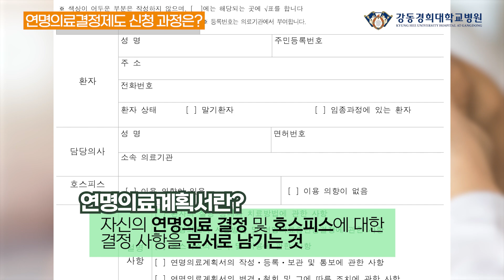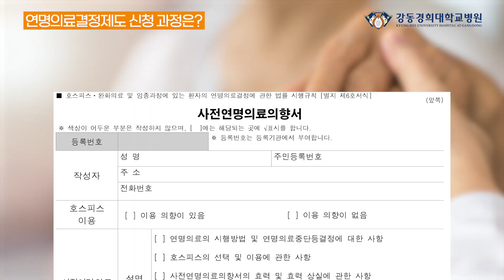[핵심정리 2] 연명의료결정제도의 대상과 중단 신청 과정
연명의료결정제도의 대상은 누구일까요? 그리고 중단 신청은 어떻게 진행될까요? 대상과 중단 신청 과정만 뽑아서 설명해드립니다.

0:07 연명의료결정제도의 대상은?
0:30 연명의료 중단 신청 과정은?